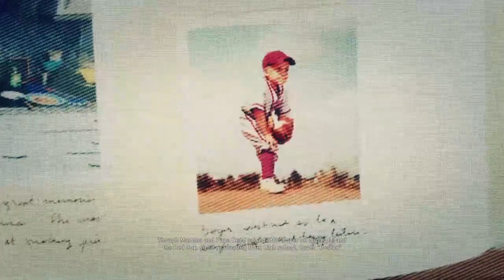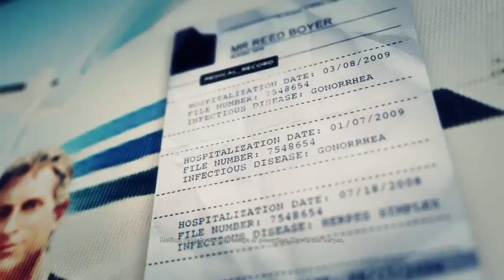Ghost Recon: Wildlands gameplay FULLGAME getting the ACR and KRISS VECTOR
Welcome to CHHUNY (ch-uh-ny) GAMING